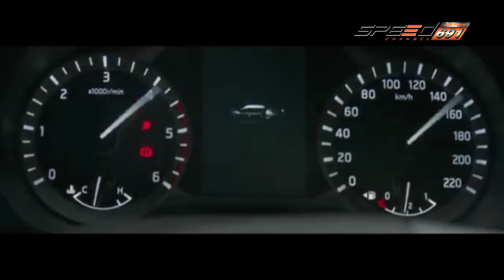Carnatomy T293 OA 04 01 60 B4